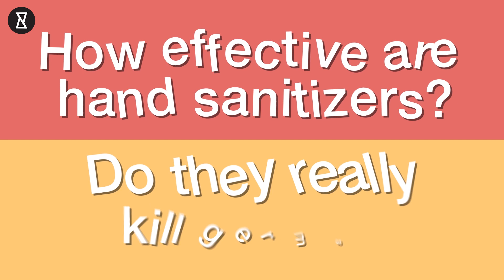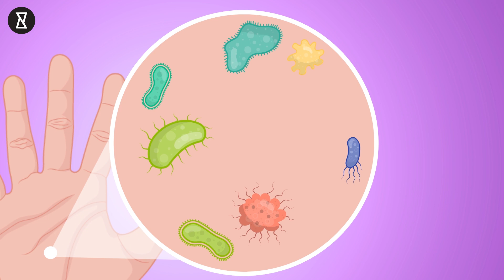COVID-19: Tips | Hand Sanitizer Vs. Soap? Which Works Better Against Coronavirus?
With the deadly outbreak of Coronavirus, everyone is sharing basic preventive measures: wear a mask, avoid physical contact, stay at home and the most known and the most effective one - Wash Your Hands! That’s Right! But have you ever thought of - How effective are hand sanitizers? Do they really kill germs? Can germs survive on a Bar of Soap? Can you fall sick using a bar of soap? We have all the answers!
StayHome WithMe YouCurious? Discover More. Know More.

Since the situation surrounding the COVID-19 pandemic continues to develop, it is possible that the data presented in the video might have changed since the video was published. While we at YouCurious? try to keep our information as up to date as we can, we encourage our viewers to stay updated on the latest developments for their own communities by using sources like the WHO, CDC, and their local health department.